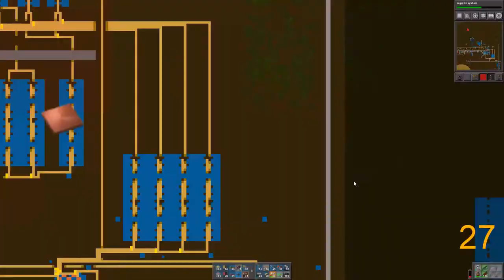Factorio | FMCM July 2017 | Full Month Timelapse 60x Speed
Factorio Monthly Community Map Playthrough July 2017

Single rocket launch in 38 hours, not proud but recording and playing is hard :(. Anyway, if you're not inclined to watch 30+ hours of me faffing about here it is in just over 30 minutes, 60x speed.

The map is generated by ChaosBeing every month for the community to play along together and share their factories at the end of the month.

All music from Factorio Sound Track